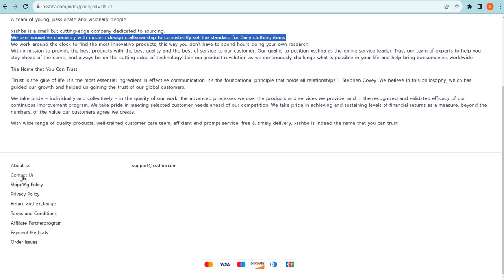Is Xsshba.com safe for online shopping? Xsshba Detailed Review!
Xsshba.com is an online e-commerce shopping website selling different types of products. So, we are here to guide you, on how to check the authenticity of any genuine website

1. Firstly you should check the domain age of any website if the domain is older it is more reliable.

2. Pay attention to whether the website is safe or not with HTTPS connection.

3. Whois a website where you can check more details of the website.

4. Customer support services are also important, check whether the number and contact address are given or not.

5. Genuine websites provide COD, and PayPal as the payment method, and PayPal gives you a refund option after a rising request.

6. Scam advisor is a popular website that gives trust scores to most websites, you can also check there.

7. Product return policy is also an important point, check available or not.